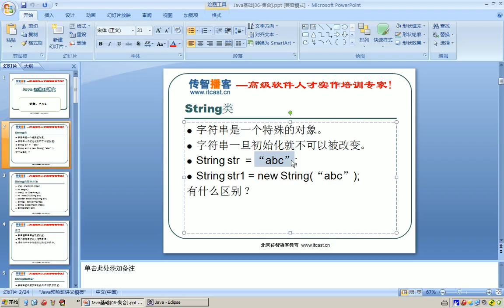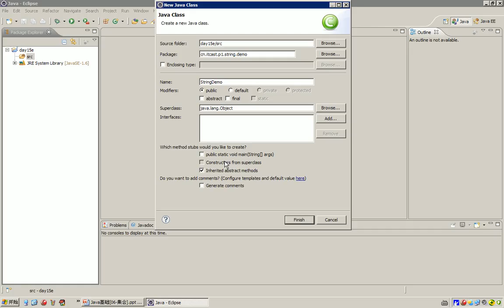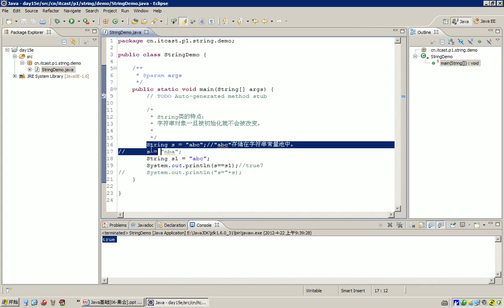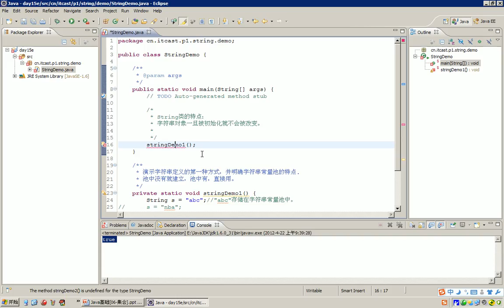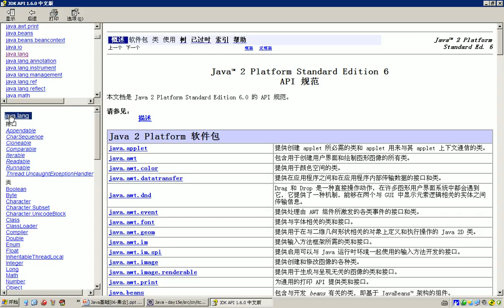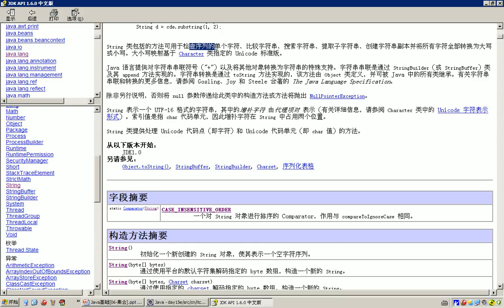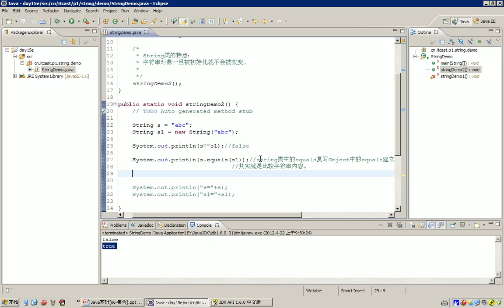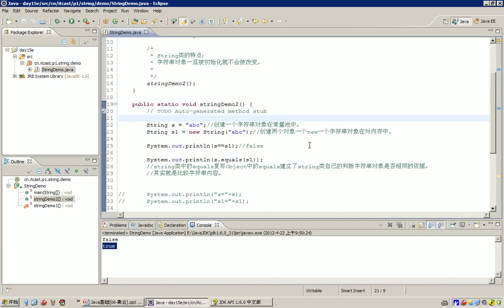01 常用对象APIString类 特点